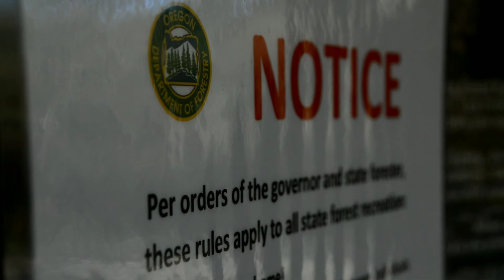Underwater VIEW! Oregon Trout Fishing 2020. BACK TO THE FALLS!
Hope everyone is doing well! With the Corona going around, there's limited spots for casting. I'd like to drive 2hrs to a few sweet rivers, but the current situation only allows me to travel close to home. Decided to head back to a waterfall. This time around, theres some new gear to help me up my video game. Those trout colors are better looking under water.

Music Credit